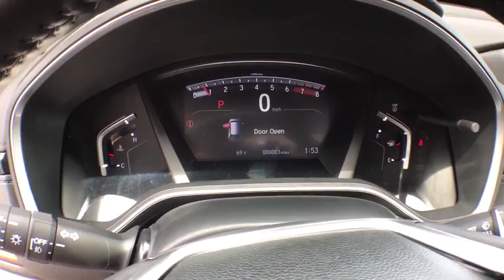2018 Honda CR-V Muskegon, Grand Rapids, Kalamazoo, Holland, Grandville, MI 18H868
2018 Honda CR-V available in Muskegon, Michigan at Betten Baker Honda. Servicing the Grand Rapids, Kalamazoo, Holland, Grandville, MI area.